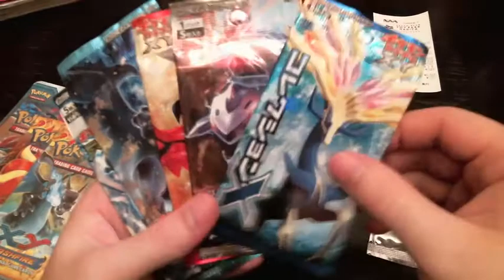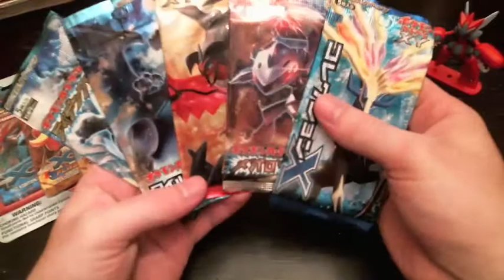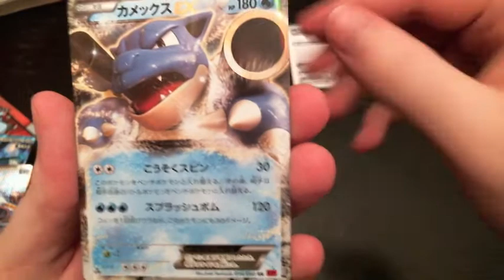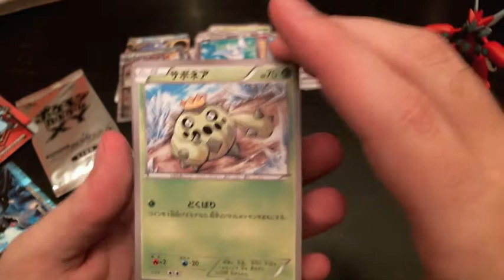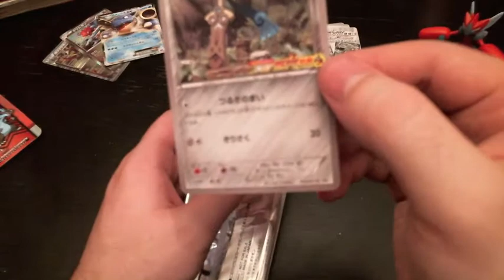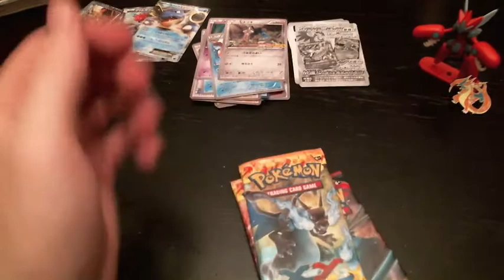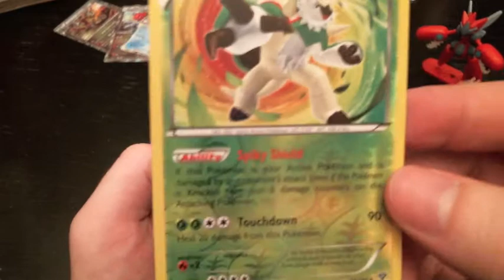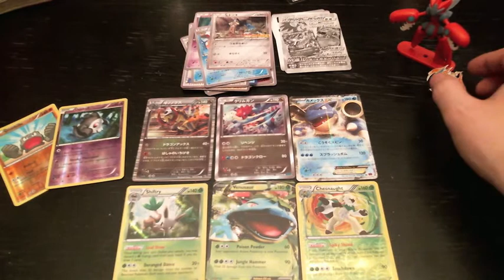Update, Pack Opening, and Stuff From Japan!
Hey everyone! I'm back after a long time away. In this video I update you a little on what's going on with me and show off some of the Pokemon stuff I picked up in Japan! Got some decent Pokemon card pack pulls as well as a cool Mega Scizor action figure.